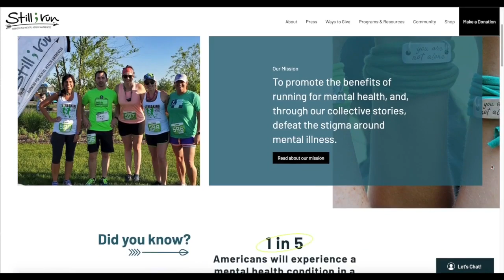Lansing group runs for mental health